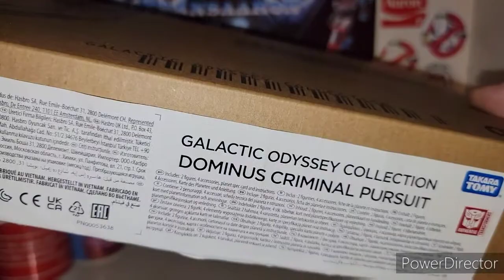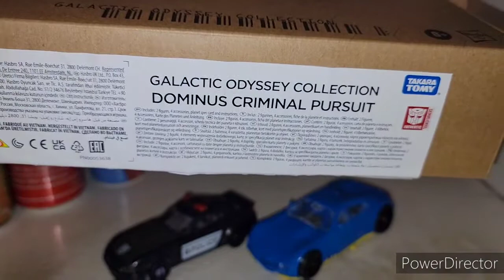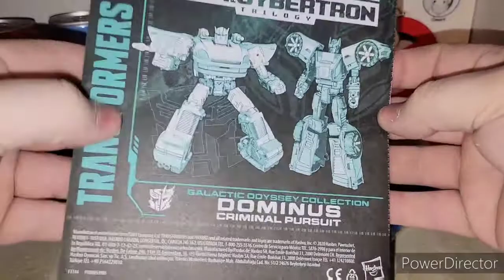Transformers galactic Odyssey collection Dominus Pursuit Amazon Exclusive